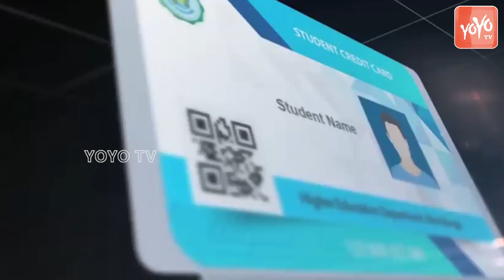Good News For Bengal Students Mamata Banerjee Launch Student Credit Card & Initiative |YOYO Hungama